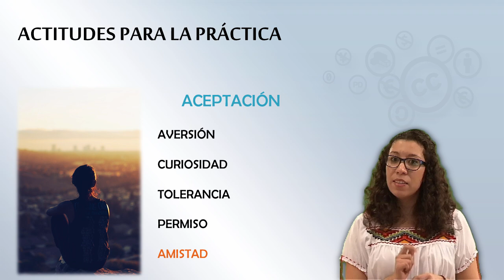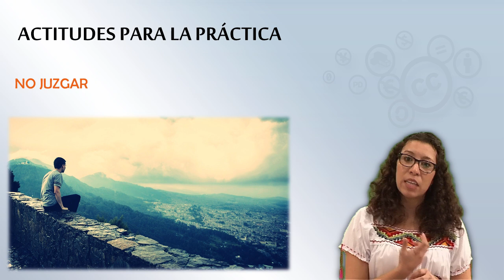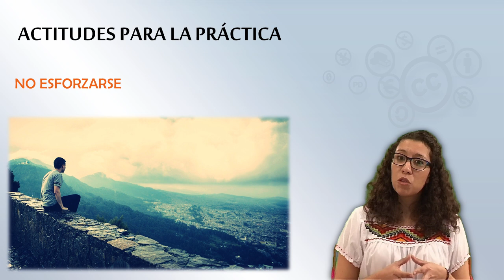MOOC UMA Mindfulness: Módulo 4 Vídeo 1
MOOC UMA Mindfulness: Módulo 4 Vídeo 1. Actitud para la práctica

Créditos:
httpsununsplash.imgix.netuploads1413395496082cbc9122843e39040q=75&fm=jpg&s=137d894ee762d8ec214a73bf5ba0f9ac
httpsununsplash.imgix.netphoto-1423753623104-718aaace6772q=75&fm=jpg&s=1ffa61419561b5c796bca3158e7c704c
http.pixabay.comenchild-girl-sea-waves-fun-ocean-428690